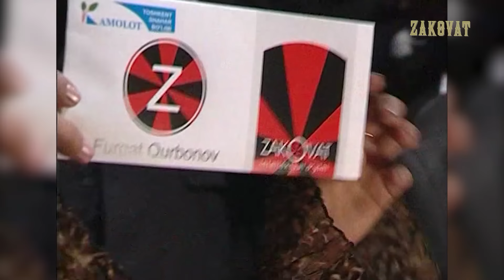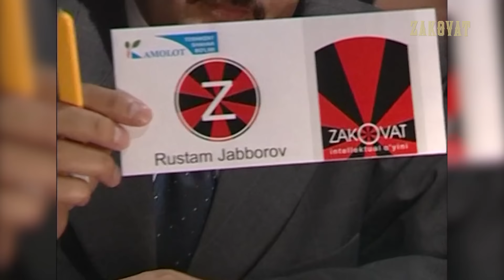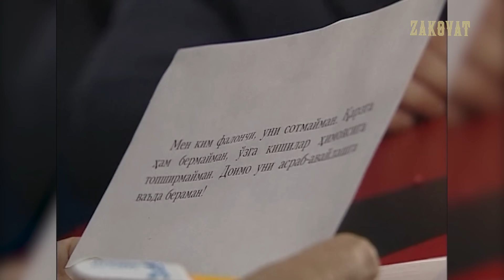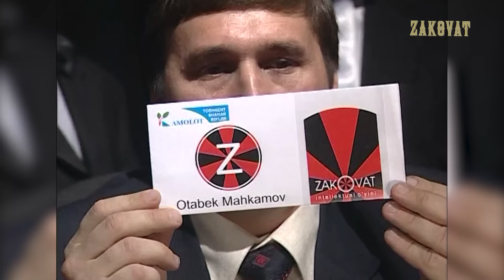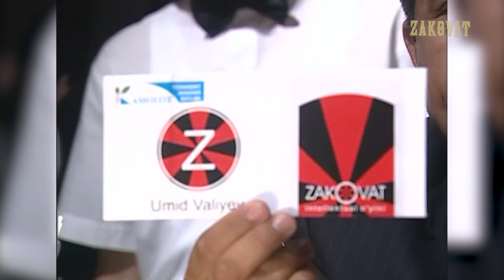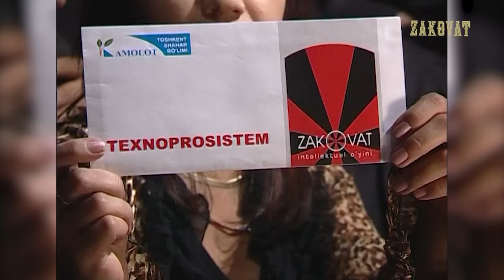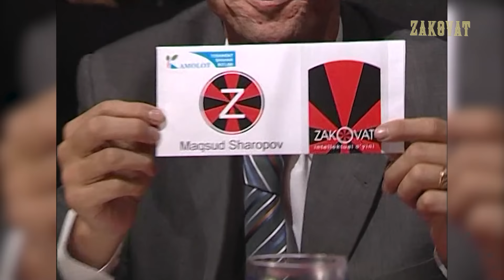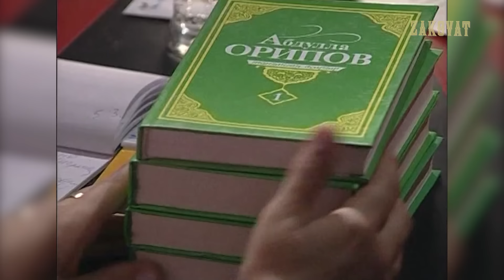Zakovat retro. Yulduz Oripova jamoasi. 2005-yil.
Jamoa tarkibi:
1. Yulduz Oripova - jurnalist, jamoa sardori;
2. Zokirjon Ochildiyev - so‘z ustasi;
3. Ortiq Sultonov - so‘z ustasi;
4. Nilufar Umrzoqova - boshlovchi;
5. Jaloliddin Botiraliyev - jurnalist;
6. Zafarbek Shokirov - jurnalist.